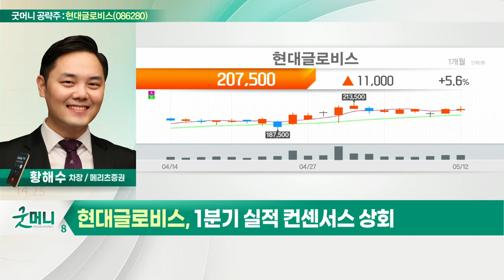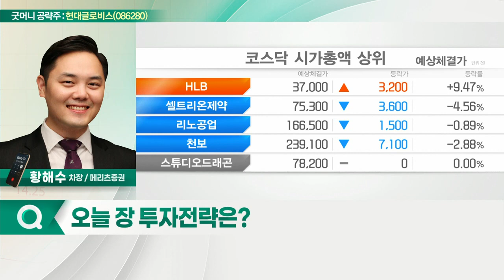현대글로비스(086280)... 1분기 실적 컨센서스 상회_굿머니 공략주 (20220513)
- 1분기 실적 컨센서스 상회
- 2분기부터 이익 개선 지속 전망
- 주주친화정책 및 M&A 모멘텀 유효